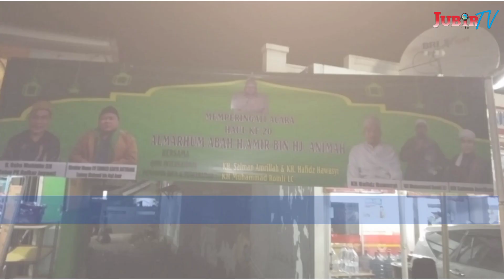Ketua FBN Hadiri Haul & Doa Bersama Abah H. Amir Binta Hajah Animah Ke-20 di Jayanti Kab. Tangerang